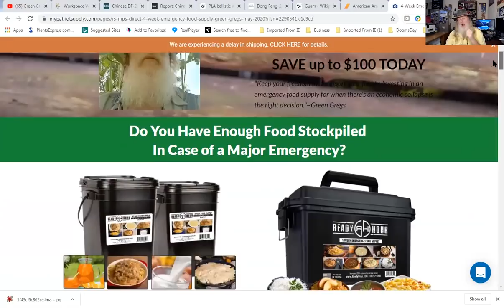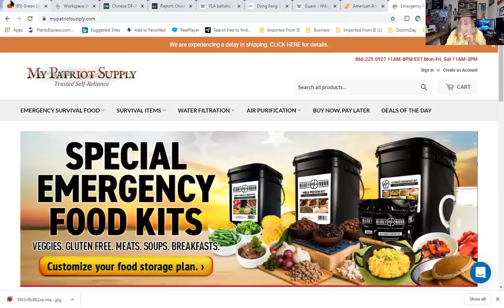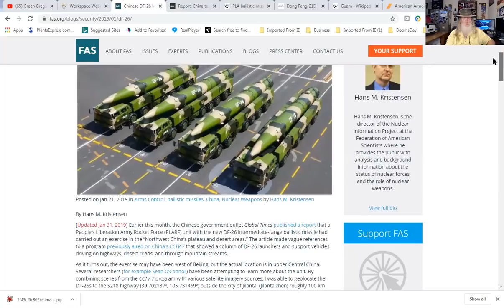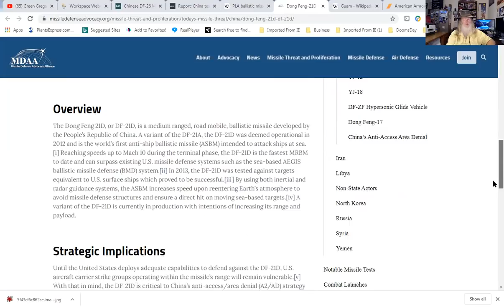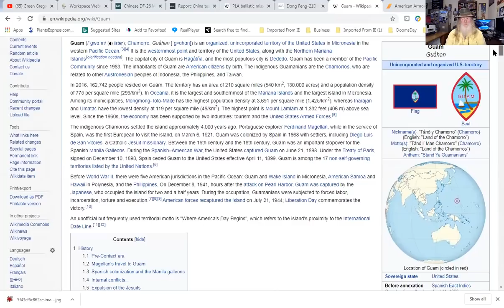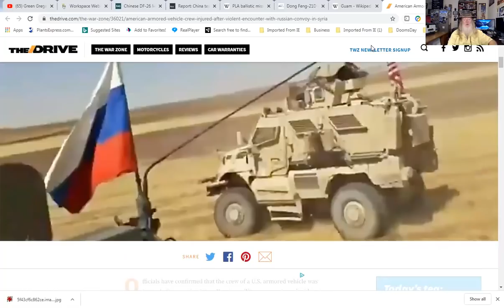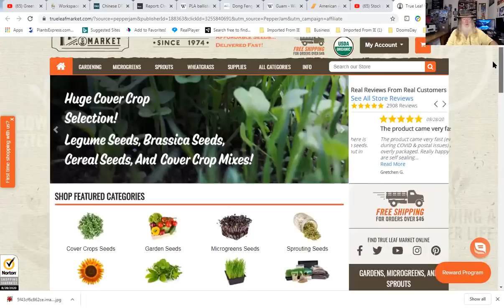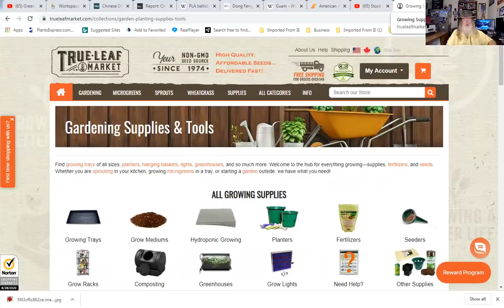China Launches Aircraft Carrier Killers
Tensions soar higher as China's People's Liberation Army (PLA) launches 'aircraft killer' missiles and 'Guam killer' missiles. Find out more about these PLA missiles the DF 21D and the DF-26B and the tensions that are continuing to escalate.

will be back)

What can you do to get the grid hardened? 1. Work with local emergency providers (and utility companies) to get them to hold drills about what to do when there is a months (years) long nationwide (no support coming from other states as usual) grid down situation. Once they get the gravity of it they will push internally through their organizational levels within the utility companies and local/state officials to do something about it. My keynote speaker at my powergrid defense conference Ambassador Hank Cooper did just that in your area and got Duke Power to agree to harden their grids. 2. Contact you state and federal elected officials and demand they take action to get the grid hardened. 3. Contact your state Public Service Commission and demand they take action to get the grid hardened. 4. Join groups advocating power grid defense. 5. Any one of the above